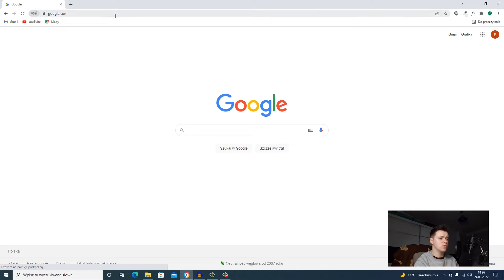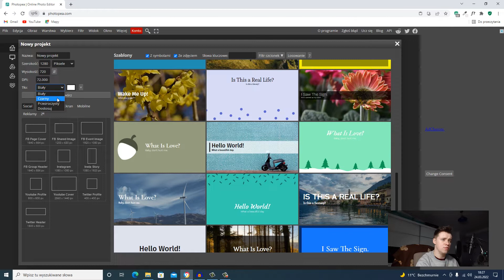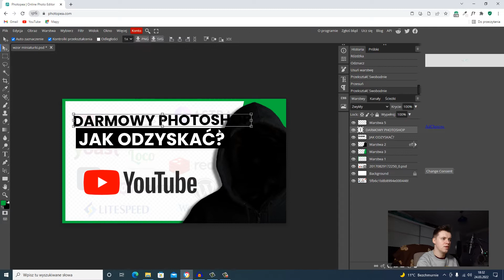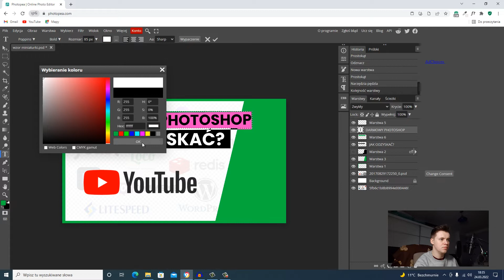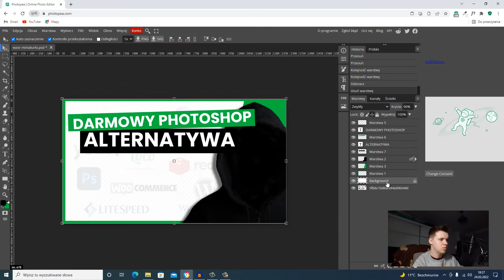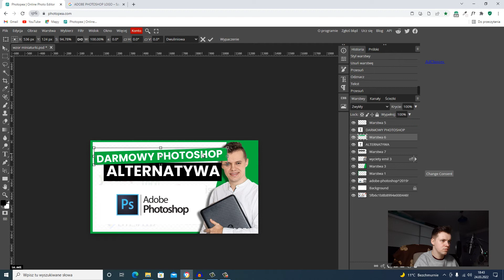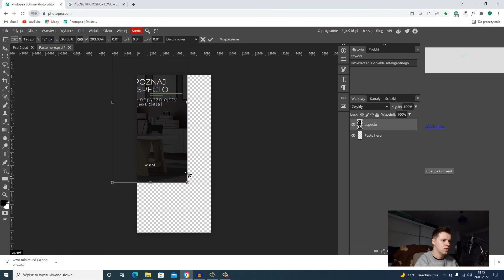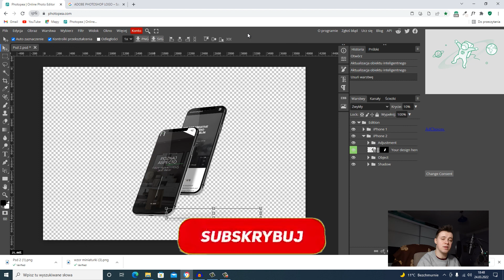Adobe Photoshop za darmo! - alternatywa dla Photoshopa.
🔥 Siema! Dzisiaj pokażę Ci alternatywę darmową dla programy Adobe Photoshop. Nie musisz nic płacić, gdyż użytkowanie jest darmowe. W programie tym będziesz mógł robić te same rzeczy do w oryginalnym Adobe Photoshop.

🔥 Kup hosting oraz domenę w DHOSTING.PL z 20% rabatem!

Photopea to darmowy odpowiednik płatnego programy Adobe Photoshop. W niej możemy pracować tak jak w płatnym odpowiedniku. W photopea można edytować pliki wprost od Adobe Photoshop w formacie PSD. Można tworzyć grafiki wektorowe w formatach AI, gdyż program obsługuję formaty Adobe Illustrator. Również pliki z GIMP-a też mogą być obsługiwane.

W filmie na podstawie dwóch przykładów: miniaturki na Yt oraz mockupów zaprezentuję Tobie darmowego Photoshopa czyli photopea.com